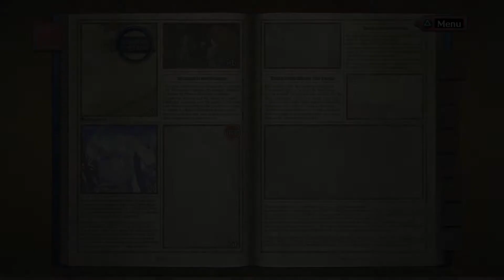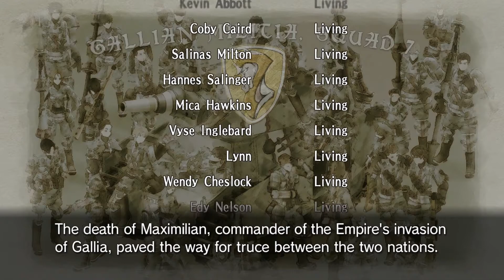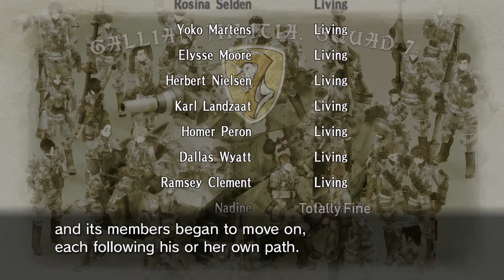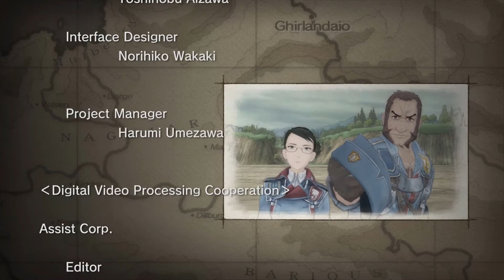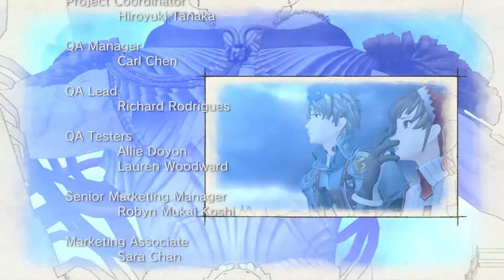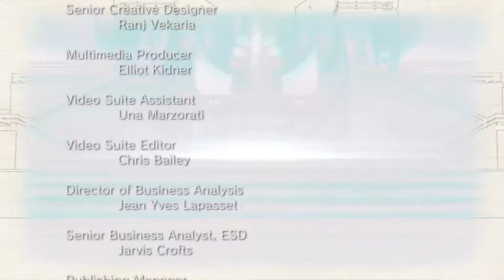Valkyria Chronicles: Ending the War - FINALE - Ultra Co-op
Let's get these Imps out of Gallia, shall we?